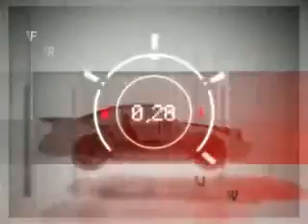Entrada - A toda Velocidad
A toda Velocidad .:

Las incidencias de la historia se inician cuando tras una dolorosa separación de su esposo, Mari Carmen (Dag Dager) y sus dos hijas adolescentes Fabiana ( Sabrina Seara) y María Victoria (Kimberly Dos Ramos), deben abandonar su cómoda y fácil vida, y regresar al barrio donde Ana Cecilia creció, a compartir el hogar de la abuela materna.

Allí Fabiana (Sabrina Seara), que está a punto de culminar el bachillerato, se reencuentra con Cristhian (Hector Peña) un buen amigo de su infancia de quien secretamente estuvo siempre enamorada.

Entre ellos dos irá creciendo una hermosa amistad, que poco a poco se irá convirtiendo en un apasionado y hermoso amor adolescente. Los dos descubren que es la primera vez en sus vidas que se enamoran de verdad.

Pero entre ellos se interponen muchas cosas: Angelica, (Candy Montesinos) que ha sido la novia de Cristhian(Hector Peña) por años, y siempre ha soñado con formar una familia junto a él, no está dispuesta a ceder lo que considera suyo. Y Alfonso (Everson Ruiz), hijo del socio del padre de Fabiana, está dispuesto a conquistar a la muchacha, por encima de todo.

Cuando creen haber derrotado los obstáculos y las dudas... el padre de Fabiana reaparece en escena, decidido a llevarse a sus hijas lejos de aquel barrio, de aquella vida que no considera suficiente para ellas. Y...sobre todo...lejos de ese amor inmenso que  Fabiana ha conseguido en Cristhian

Alrededor de estos dos adolescentes, se van tejiendo las historias de amor y desamor...de amistad...de ilusiones...de esperanzas y desencuentros...de proyectos que parecen inalcanzables de un grupo de jóvenes que comienzan a vivir, y que están dispuestos a luchar por lo que anhelan A toda Velocidad

La Serie cuenta con 60 cap de una Hora .

Elenco:

Kimberly Dos Santos
Hector Peña
Rosmery Marval
Stuard Rodriguez
Dag Dager
Karlf Hoffman